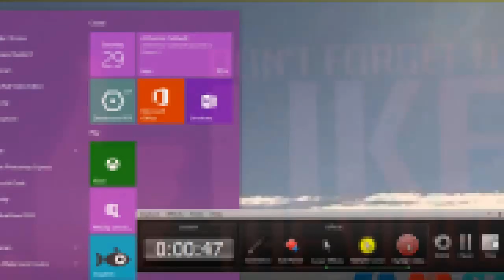'' Nibiru or planet x SUNS" TODAY A RE-PLAY ' LIVE SHOW!! NIBIRU * ORBS MOONS * NANNA*